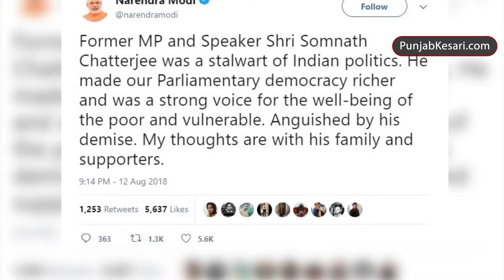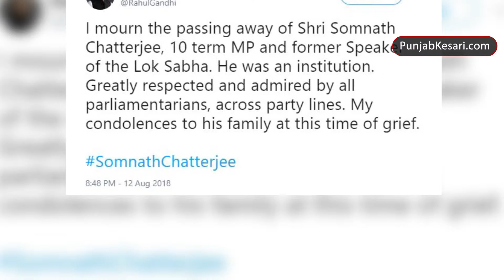पूर्व लोकसभा स्पीकर Somnath Chatterjee का निधन, PM Modi और Rahul Gandhi ने जताया शोक | Punjab Kesari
पूर्व लोकसभा अध्‍यक्ष्‍ा सोमनाथ चटर्जी का आज लंबी बीमारी के बाद कोलकाता के एक अस्पताल में निधन हो गया। रविवार को उनकी हालत काफी नाजुक हो गई थी जिसके बाद उन्हें वेंटीलेटर सपोर्ट पर रखा गया था। प्रधानमंत्री नरेंद्र मोदी सहित कांग्रेस अध्यक्ष राहुल गांधी ने चटर्जी के निधन पर शोक व्यक्त किया है। चटर्जी किडनी संबंधी बीमारी से जूझ रहे थे। उन्हें 10 अगस्त को अस्पताल में भर्ती कराया गया था।